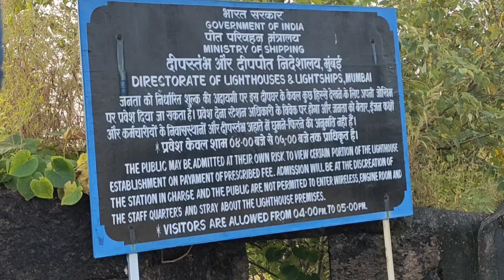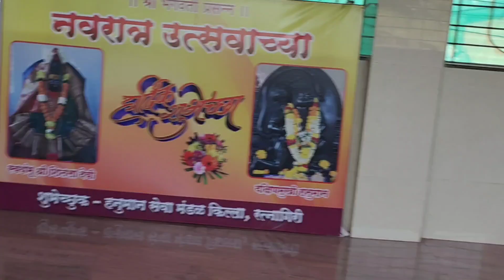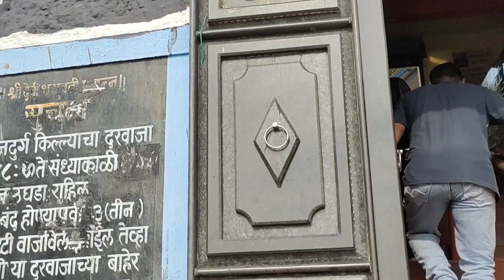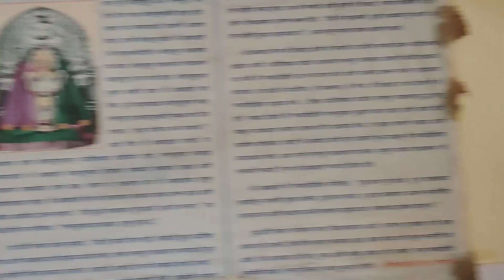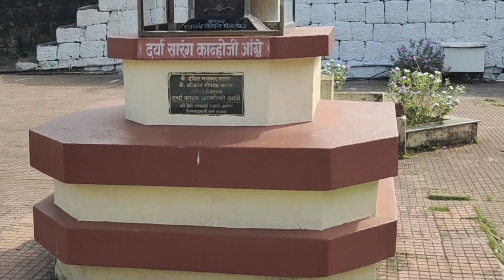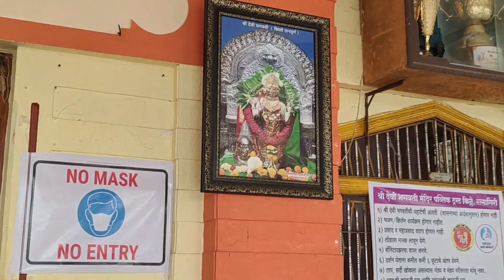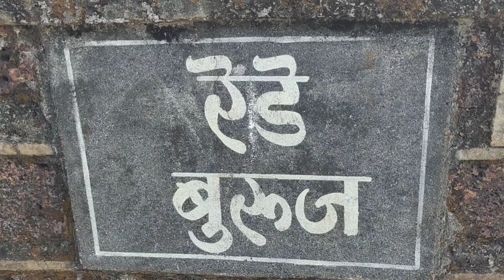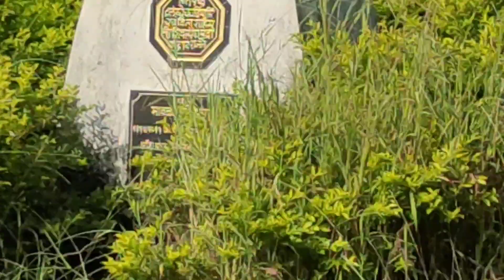भगवती मंदिर | हनुमान मंदिर | lighthouse | Ratnadurg Fort | Mom And Son vlogs